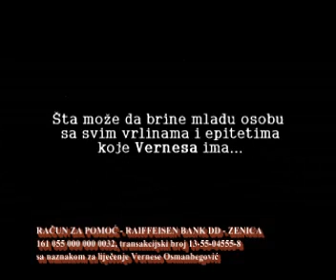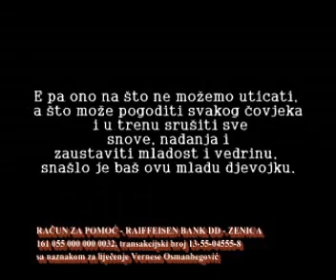MLADOST ZA MLADOST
SPOT ZA POMOC VERNESI OSMANBEGOVIC